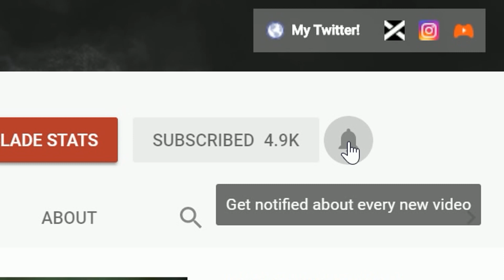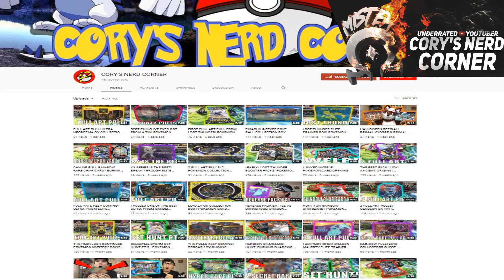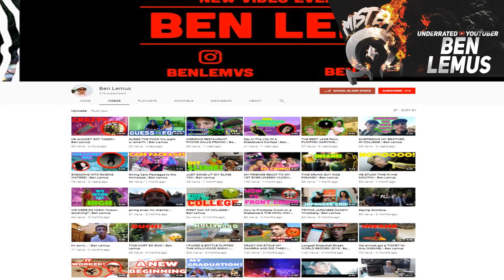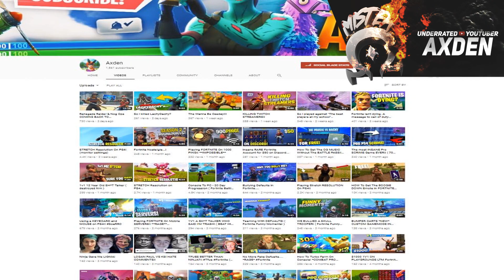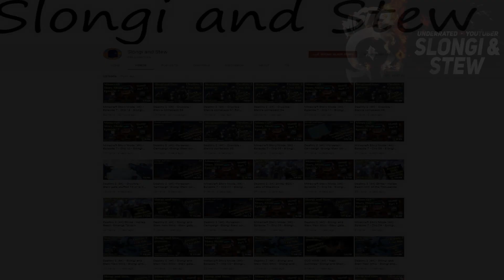Top 5 Underrated YouTubers! #32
➜ SUBMIT FOR TOP 5 UNDERRATED YOUTUBERS!